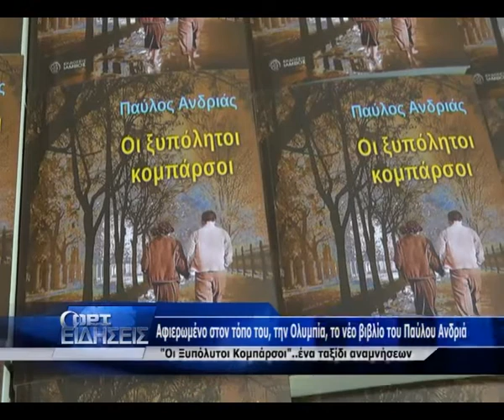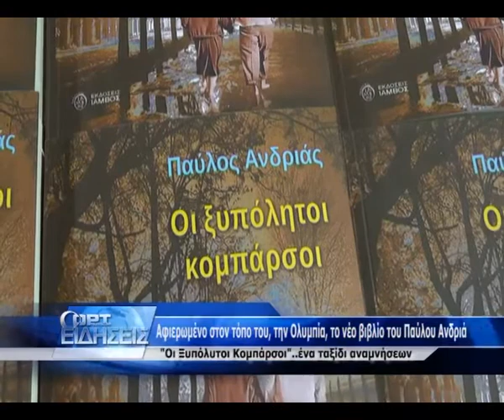ΑΝΔΡΙΑΣ ΠΑΡΟΥΣΙΑΣΗ ΒΙΒΛΙΟΥ ΑΡΧΑΙΑ ΟΛΥΜΠΙΑ